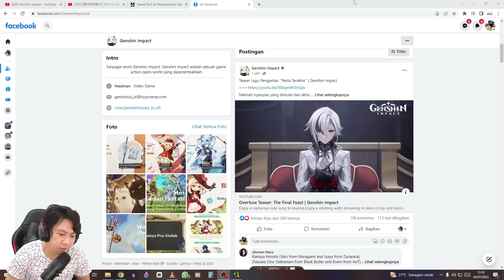Teaser Epic lagi, Bikin Merinding !!! Overture Teaser: Final Feast (VA JP) - Genshin Impact v4.0